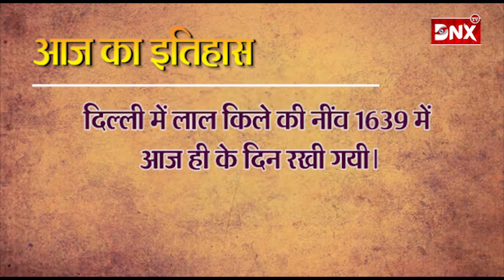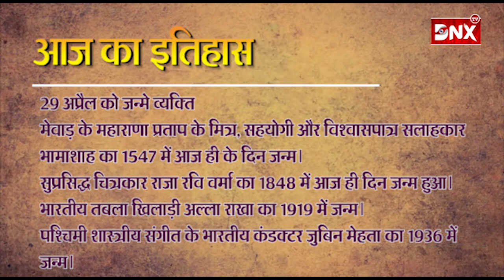आज का इतिहास - 29 अप्रैल 2020 संवत 2077